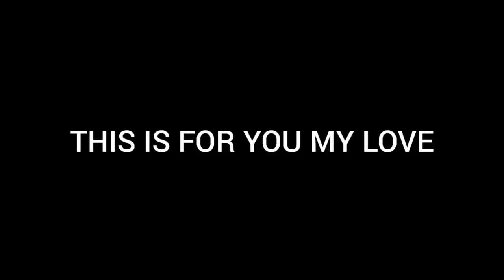SEE WHAT MY BOYFRIEND DID FOR VALENTINE'S 😍THIS MADE ME CRY😭😭